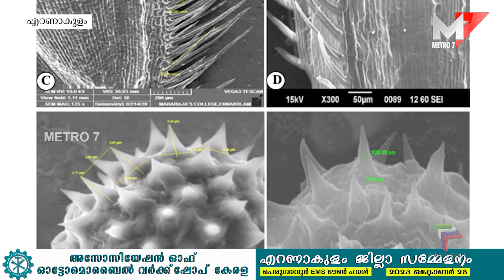പുതിയ സസ്യ വിഭാഗം കണ്ടെത്തി കൊച്ചിയിലെ സസ്യ ശാസ്ത്ര ഗവേഷകർ.